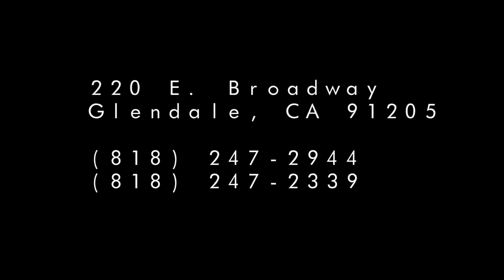Make-up on Model with Both Hands at the Same Time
CELEBRITY MAKE-UP ARTIST ALICE ATAKHANIAN DOES PROFESSIONAL MAKE-UP ON A MODEL USING BOTH HANDS AT THE SAME TIME. MUST SEE TO BELIEVE.

Make-up Artist:
Alice Atakhanian

Make-up School:
AML Academy

Hair & Make-up Salon:
Beyond Beauty Parlor